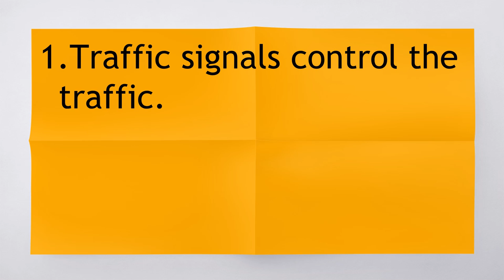5 Lines on Traffic Signals I Few Lines on Traffic Signals in English II Unique E Learning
5 lines on Traffic Signals,
few lines on Traffic Signals,
few sentences about Traffic Signals,
paragraph on Traffic Signals,
about Traffic Signals in english,
5 lines on Traffic Signals in english,
few lines on Traffic Signals in english,
 5 lines on Traffic Signals in english by unique e learning